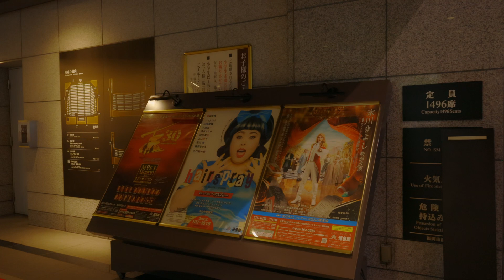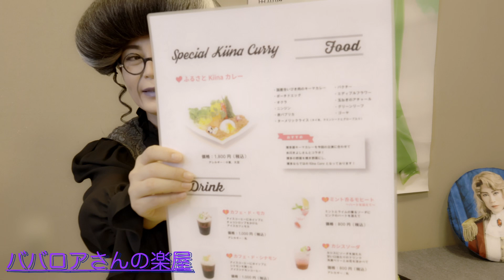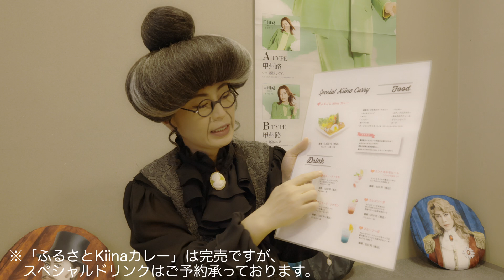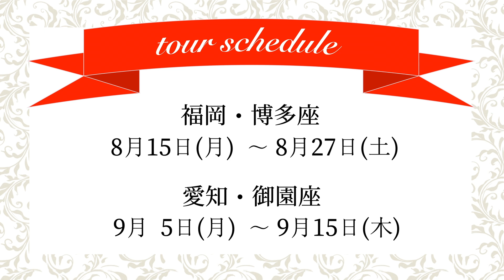ババロアの大冒険‼in博多座・後編 博多座8月『氷川きよし特別公演』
『氷川きよし特別公演』

博多座公演特別企画！
まさかのババロアさんが明治座に続き博多座でも大冒険！？後編の公開です。

ババロアの大冒険‼in博多座・前編動画はこちら

満を持して、ついに博多座初座長公演が実現！
氷川きよし華麗な世界観と芝居の豪華激情版コンサートの2本立て

‹チケット購入はこちら›

◆公演：『氷川きよし特別公演』
◆期間：2022年8月15日(月)～8月27日(土)
◆出演：氷川きよし/彩輝なお 山崎銀之丞 曽我廼家寛太郎 なだき武(Wキャスト) 星田英利(Wキャスト)　西寄ひがし　ほか
◆料金：A席16,500円　B席10,000円　C席6,500円(税込)

【第一部 ケイト・シモンの舞踏会 ～時間旅行でボンジュール～】
作・演出：堤泰之
歌手を目指している子門慧音（氷川きよし）は病気の母親に代わり、家計を支えるためアルバイトに明け暮れていた。そんなある日、入院中の母親が亡くなってしまう。落ち込む慧音に、母の形見であるフランス製の砂時計が目に入る。「時を戻せたらどんなにいいか・・・」そんなことを思いながら、慧音は砂時計をひっくり返す。すると、時空が歪み始め、なんと18世紀フランスにタイムスリップしていたのだった・・・。

【第二部　氷川きよしコンサート2022in博多座】
往年のヒット曲満載の演歌から、最新のロック＆ポップスまで劇場版特別セットリストでお届け。